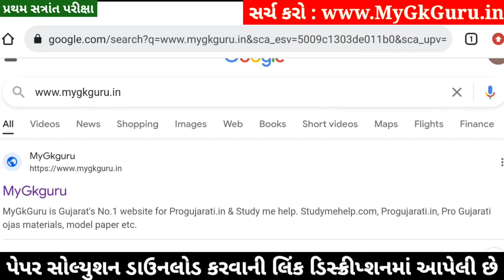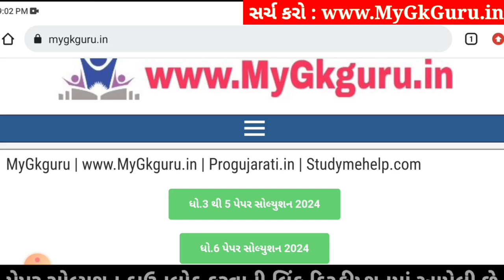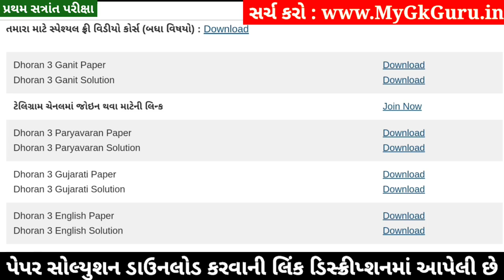Dhoran 3 English Paper Solution 2024 STD 3, Std 3 English Paper Solution 2024 40 Marks, 18 October